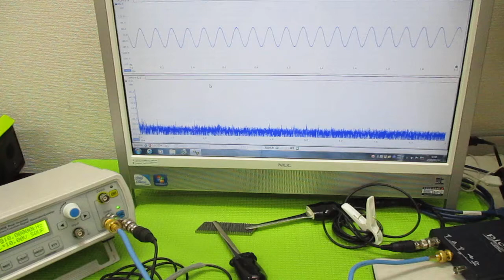メガヘルツの超音波発振制御プローブ ultrasonic-labo